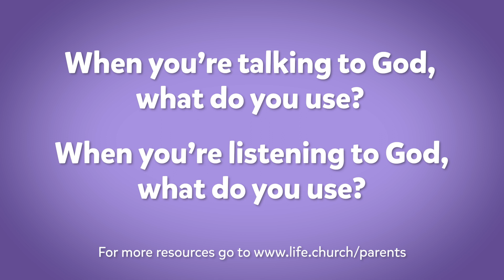Church at Home: Bible Adventure | Stones, Slings, and Giant Things: Week 1 | LifeKids Online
Your kids can pray! Talk as a family about how to talk with God, and how to listen to Him, too.

Watch the TALK TO GOD Prop Talk featuring a blind bag full of prayer surprises and a unique Picture Pass review together! It’s time for CHURCH AT HOME with your kids 2 to 4 years old!  This Bible Adventure follows Emily as she learns the Bible App for Kids story, Stones, Slings, and Giant Things, memorizes Titus 3:1, and answers the question, “How can my heart match God’s heart?”